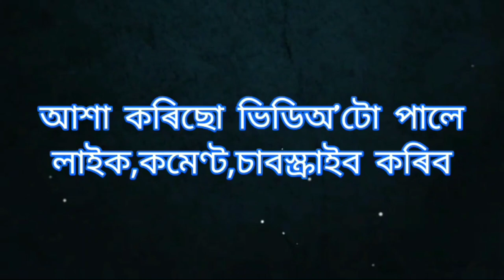Vlog 7#বৰশী বাই বহুত টো মাছ ধৰিলো চাও আহক#Assamses vlog#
বৰশী বাই কি কি মাছ ধৰিলো চাও আহক,মই প্ৰথম বৰশী মাছ ধৰিছো ইমান বোৰ৷

আশা কিছুু ভিডিঅ'টো সকলোৱে ভাল পাইছে যদি লাইক,কমেেণ্ট, চাবস্ক্রাইব কৰিব৷

ধন্যবাদ৷